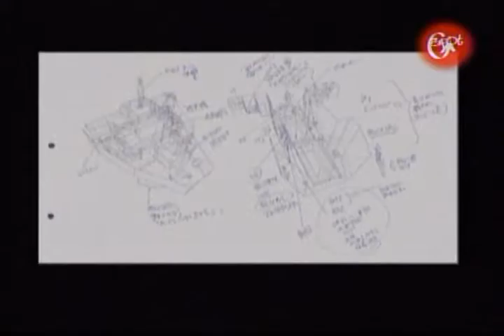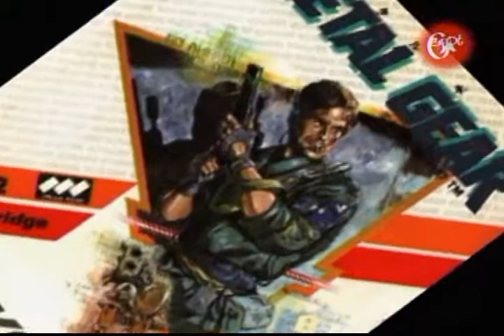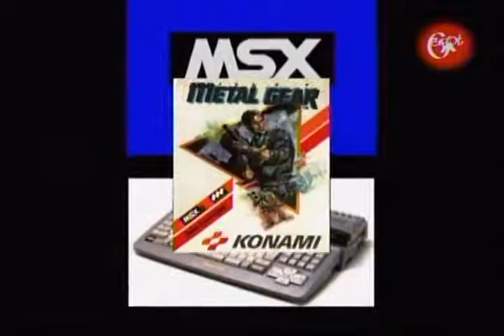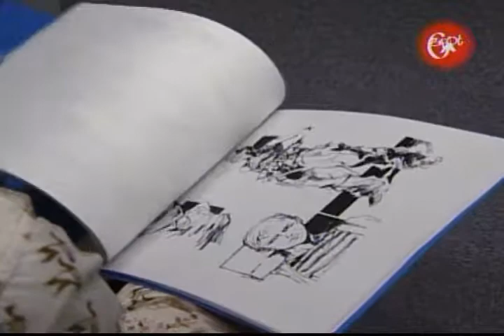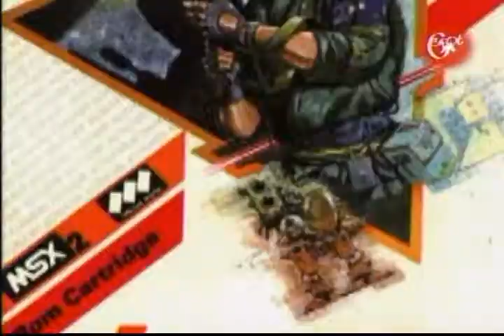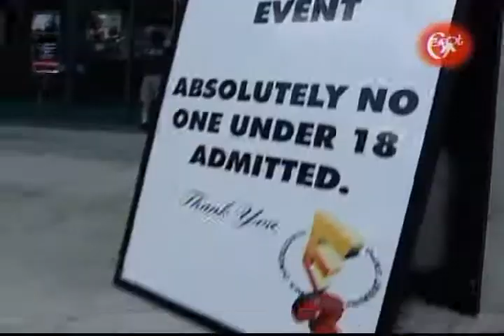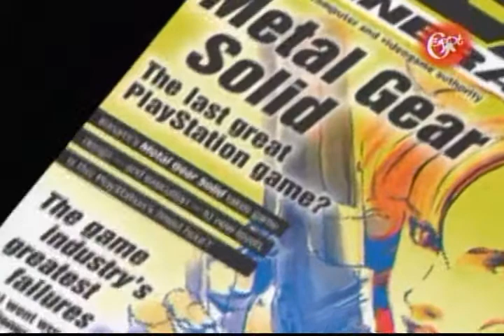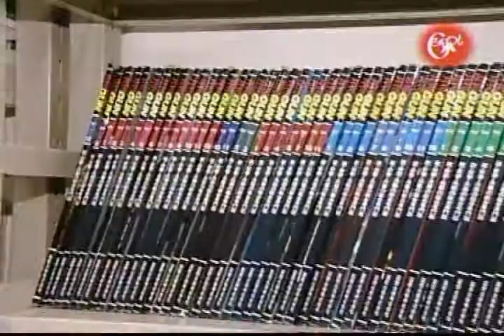Metal Gear Solid